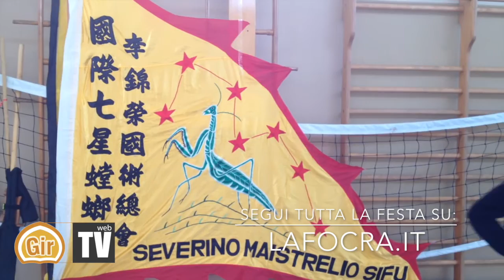IL MAESTRO SEVERINO MAISTRELLO DISCLIPINE ORIENTALI